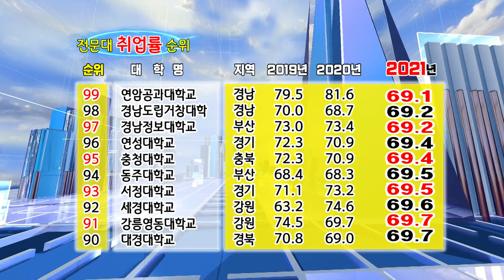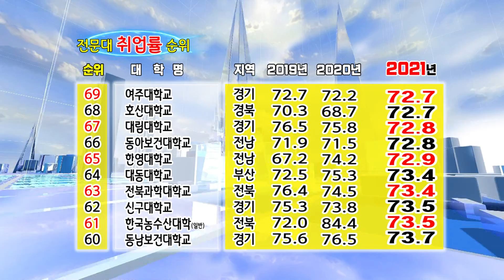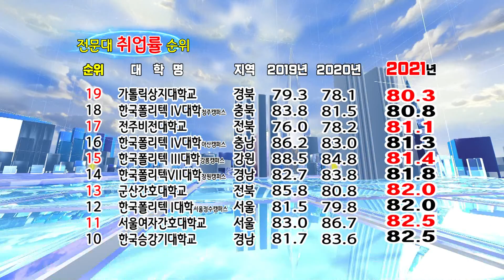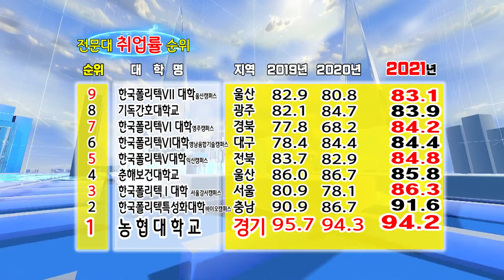2022 최신 전문대 취업률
전문대학교 취업률 순위(178개대학)99위~1
대학알리미에서 발표한 2021년 전국 178개 전문대학 졸업자 취업률
(2019년,2020년,2021년 취업률%)